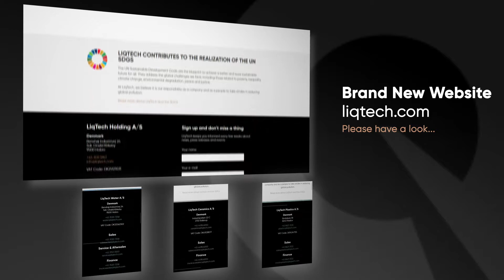LiqTech Brand New Website